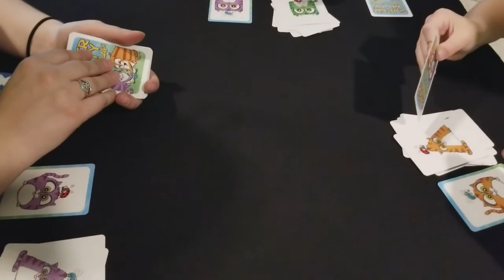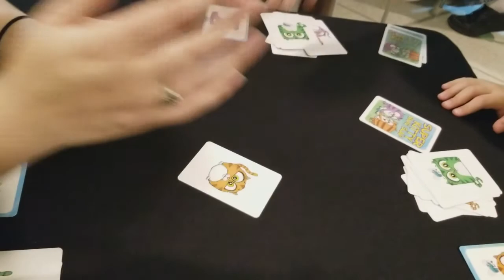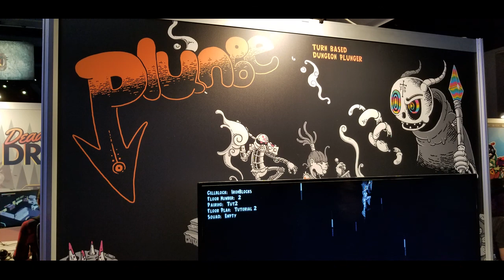Dad At Play At Pax West 2017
This is what the kids and I saw at the 2017 Penny Arcade Expo in Seattle, or PAX West (formerly PAX PRime).